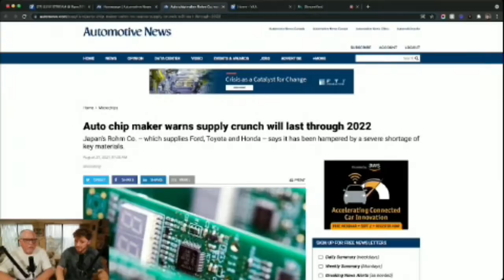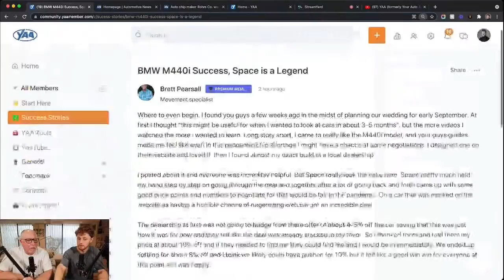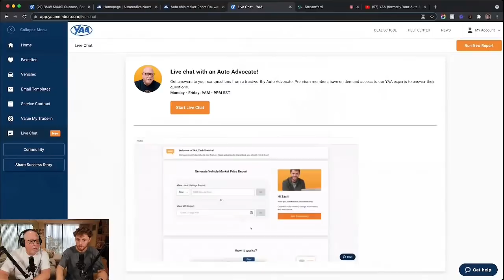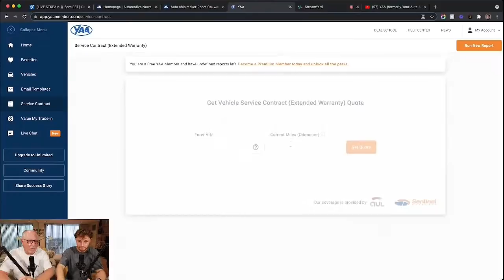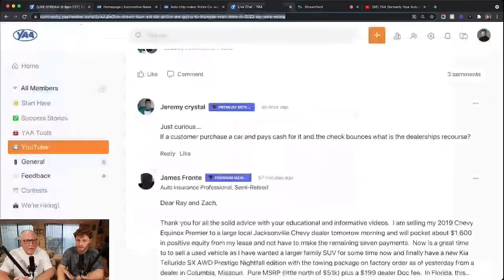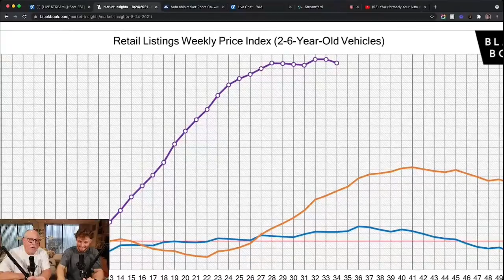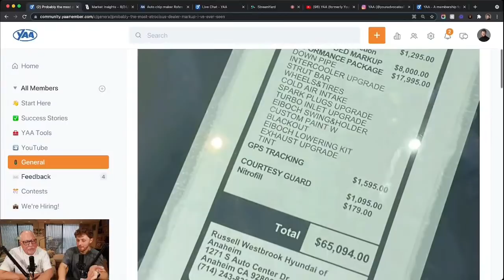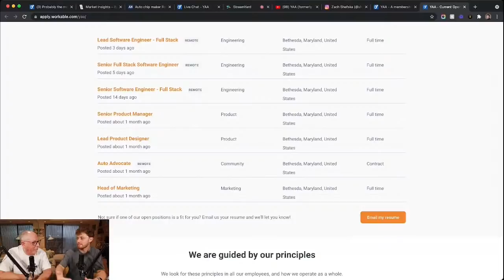Car Prices Are Going To Increase EVEN MORE in 2022 | We Were WRONG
Welcome to another YAA Livestream! Tonight Ray and Zach discuss the latest news from Honda, Acura, Toyota, Mazda, GM, and Ford. Unfortunately, it doesn't look like things are going to get better anytime soon.

Join us live to get your questions answered!